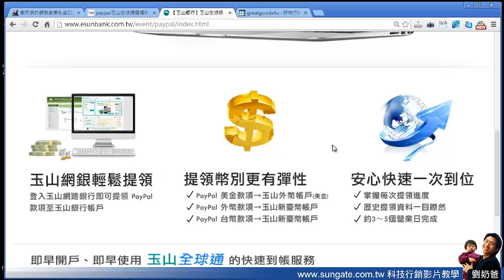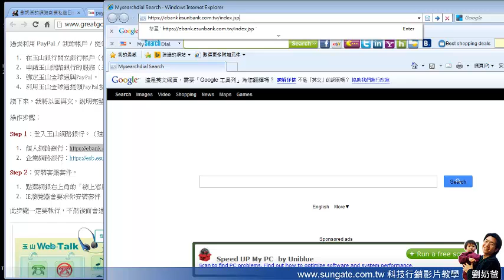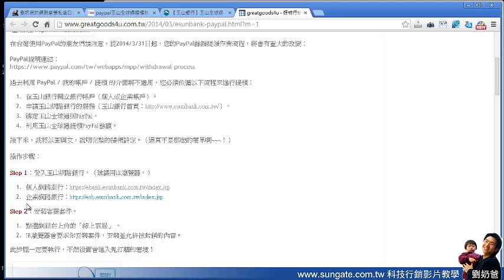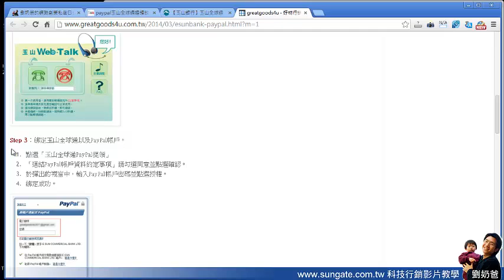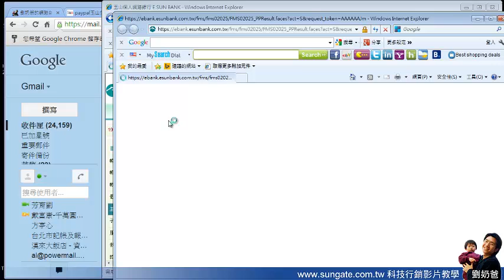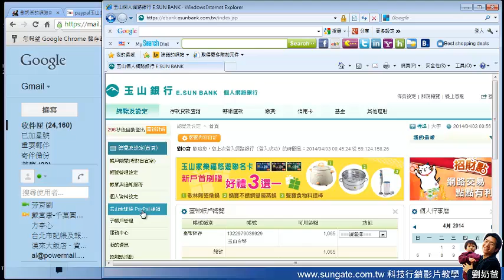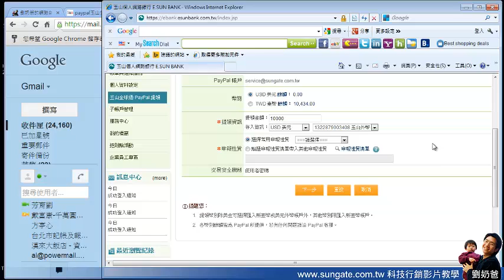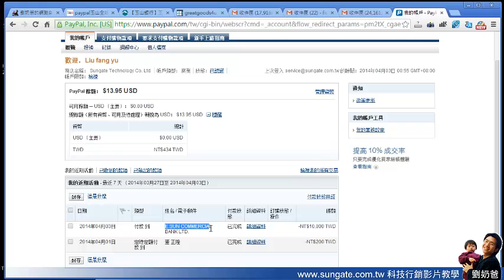20140402 paypal玉山全球通領錢設定